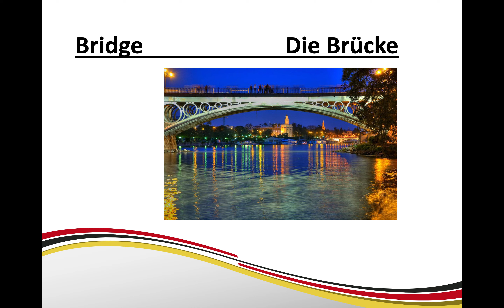JC German Basics 7